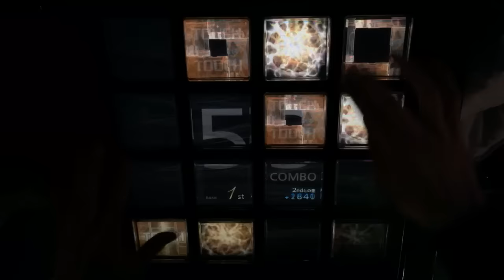【jubeat prop】 Chloé [EXT] EXC Player : CORBY.QS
Player : CORBY.QS

DJ Totoriott Lv.10

スミスのきまぐれジェントル